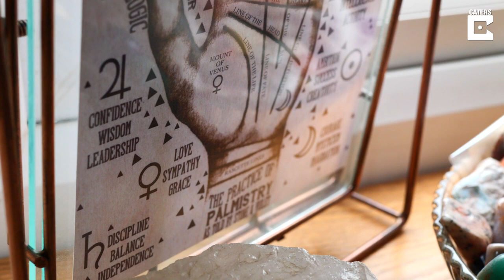Psychic Horse Helps His Owner Find Love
ID:

A lonely horse rider who spent years looking for love says she's finally met the man of her dreams - after her HORSE told her where to look for love.

Caroline Mckain, 56, had been single for four years and thought she'd never find love again after a string of bad dates.

But after she consulted an animal whisperer to treat her horse Fred, for a bad back, she was shocked when the therapist said Fred had 'spoken' to her and told Caroline where she'd finally find love.

Fred told Caroline she'd meet a man from Devon with a scar on his leg and he'd be her soulmate.